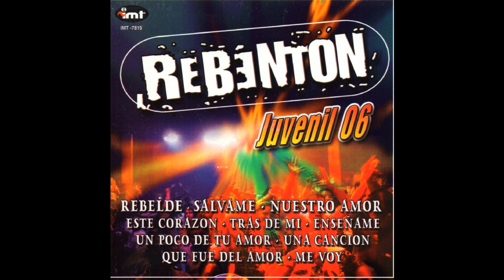Nuestro Amor - Reventon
Intérprete: Reventon

Álbum: Juvenil 06